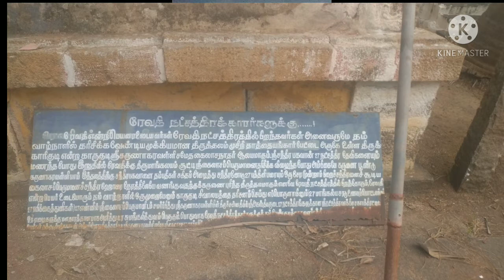ரேவதி நட்சத்திரம் வழிபட்ட காசிக்கு இணையான காருகுடி கைலாசநாதர் கோயிலில் உள்ள ரகசியங்கள்